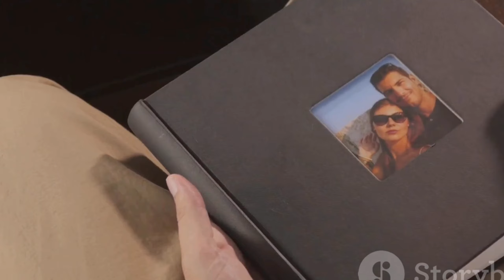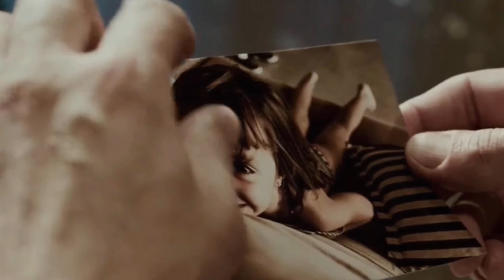"Top 10 Heart Touching Hindi Love Songs Ever ❤️"Best Hindi Love Story Songs | Heart Melting Hits 🎶"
Description Template:

Welcome to [Channel Name] 🎶

In this video, we bring you the Top 10 Heart Touching Hindi Love Songs that will melt your heart and take you on an emotional journey of love, passion, and romance. From timeless Bollywood classics to the latest romantic hits, these soulful melodies are perfect for every moment of love.

Playlist Highlights: ✨ Best Bollywood Romantic Songs
✨ Heart Touching Hindi Love Story Songs
✨ Emotional Hindi Love Songs
✨ Top 10 Bollywood Love Songs
✨ Romantic Hits from [Year]

Whether you're reminiscing about sweet memories or feeling the magic of love, this playlist is crafted to touch your soul. Sit back, relax, and let these beautiful songs take you on a romantic ride.

Heart touching Hindi songs
Best Bollywood romantic songs
Top 10 Hindi love songs
Romantic Bollywood hits
Love story songs in Hindi
Bollywood love songs 2024
Top heart touching songs
Best love songs Hindi
Top 10 heart touching Hindi love songs 2024
Heart melting romantic Hindi songs
Hindi love songs that touch the heart
Emotional Bollywood love story songs
Popular Hindi romantic songs 2024
Hindi love songs for couples
Top emotional Bollywood love songs
Heart touching Bollywood love songs collection
Hindi romantic songs collection
Sad romantic Hindi songs
Heartfelt Hindi love songs